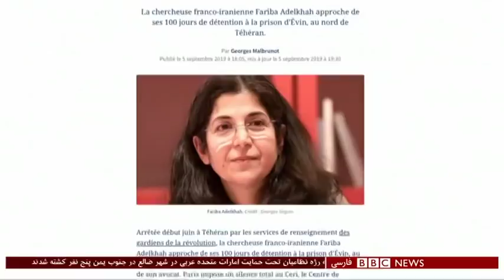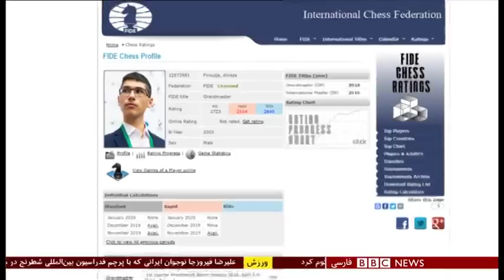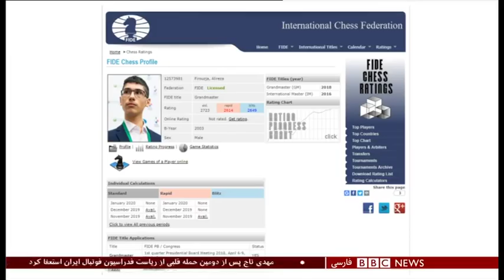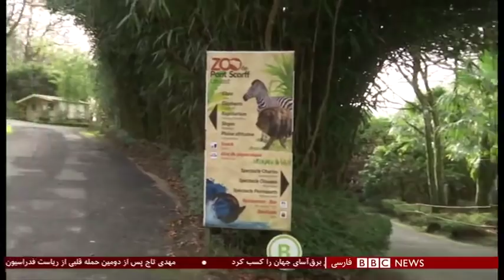اخبار ساعت شش عصر- یکشنبه ۸ دی